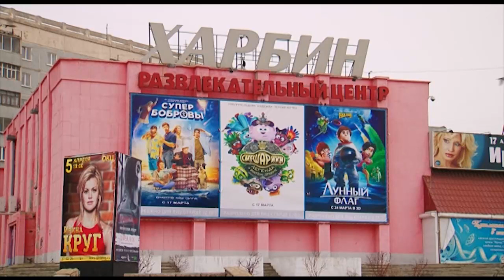В кинотеатре «Харбин» переделывают зал и сдвигают экран